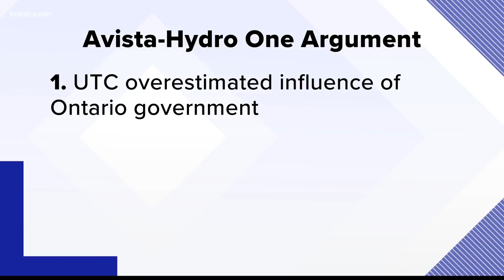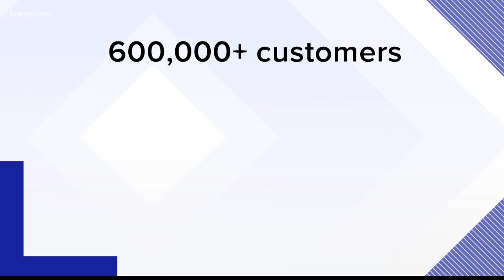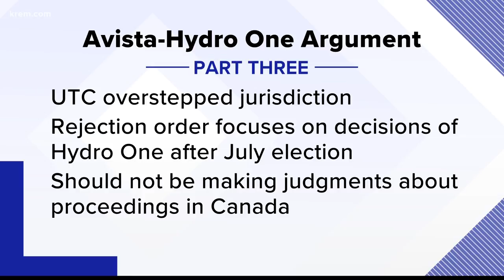Avista's case for reviving its merger with Hydro One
KREM's Casey Decker broke down the argument Avista and Hydro One made to regulators for why they should reverse their decision and allow the two companies to merge.